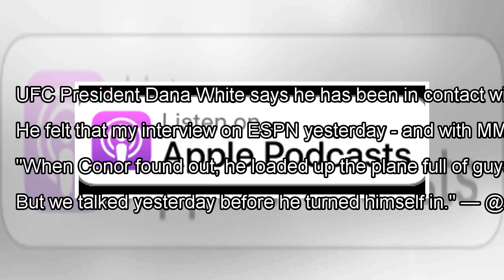Conor McGregor tells Dana White: "This had to be done" By J.News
UFC President Dana White says he has been in contact with Conor McGregor over Thursday's attack on a bus carrying a numb...